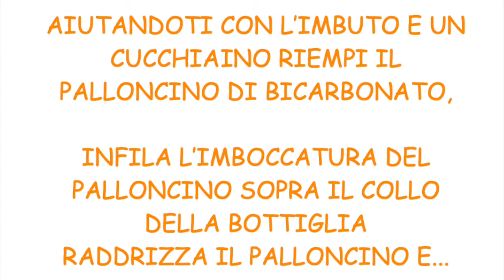GIORNATA DELLA SCIENZA - Esperimento per bambini con un palloncino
Facciamo gli scienziati! Un esperimento facile e divertente per bambini👩‍👧‍👦

Il 10 novembre si celebra la Giornata mondiale della scienza per la pace e lo sviluppo, una ricorrenza che valorizza l’importanza della scienza e ne promuove uno sviluppo sostenibile. Unisciti alla nostra scienziata Barbara Catozzi per un esperimento facile e divertente su come produrre un GAS!

OCCORRENTE:
⭐ Un palloncino
⭐ Bicarbonato di sodio
⭐ Aceto

🎥 Segui il breve tutorial per scoprire come gonfiare il palloncino… senz’aria!

Oppure, leggi l’articolo di approfondimento dedicato sul nostro portale. Buon divertimento!